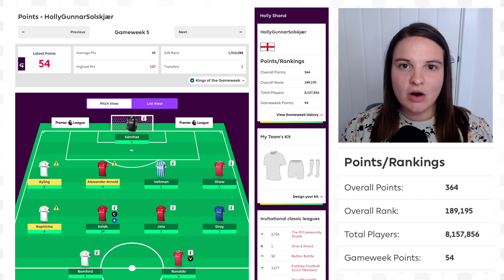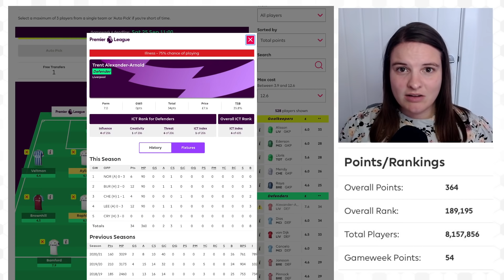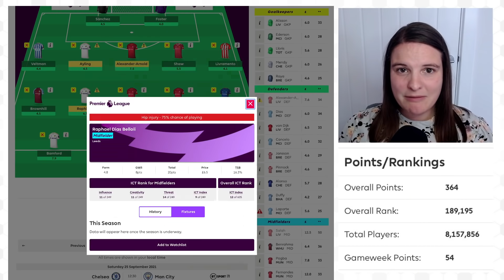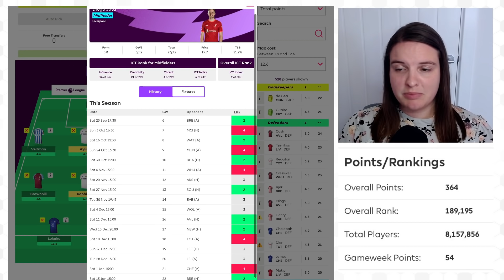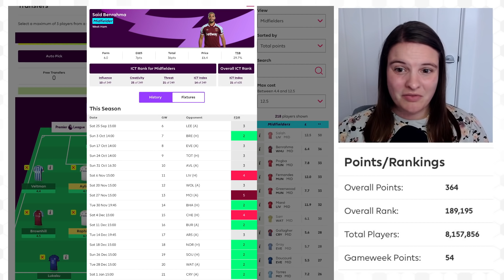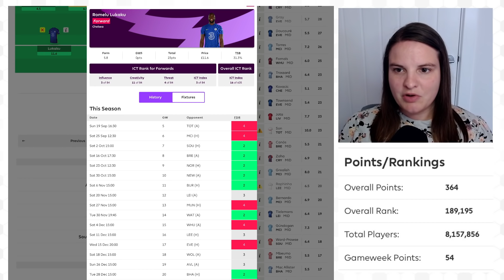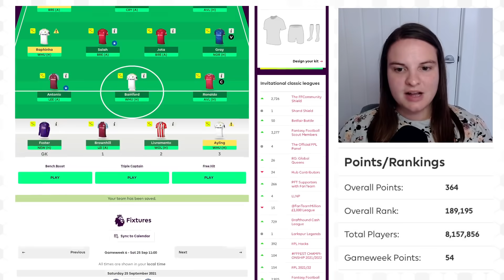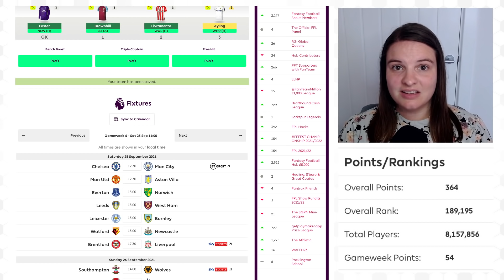FPL GAMEWEEK 6 TEAM SELECTION | MIDFIELD ENABLERS & CAPTAIN PICKS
Holly Shand shares her FPL Gameweek 6 Team Selection for the 2021/22 season. Will Raphinha be available for Leeds United and should Cristiano Ronaldo be captain against Aston Villa?

CODE: 8l2h65

1st £250, 2nd £100, 3rd £50, Cup £100 (Must be a free or paid Hub member)
Fantasy Football Community: Providing Fantasy Premier League tips, podcasts and fantasy football news from the FPL Community for the 2021/22 Premier League season.